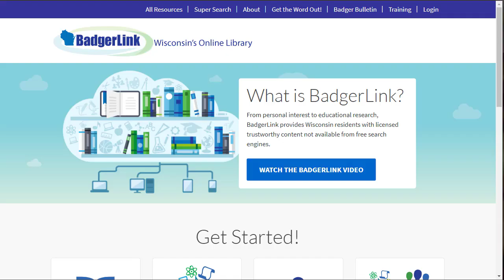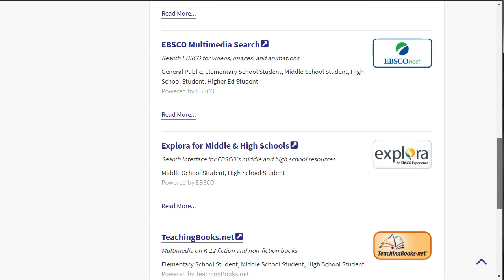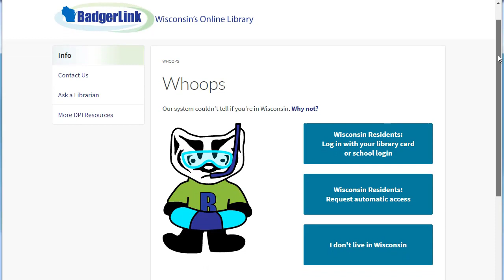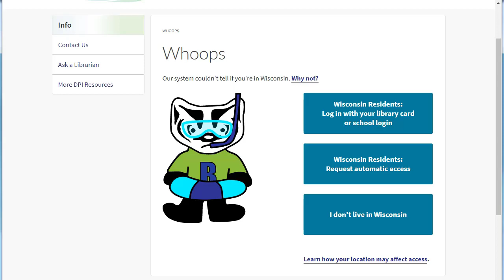Using the BadgerLink Website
Watch this short video to learn how to navigate the BadgerLink website.

BadgerLink (BadgerLink.dpi.wi.gov) is Wisconsin's Online Library which provides access to licensed content such as magazines, newspapers, scholarly articles, videos, images, and music.